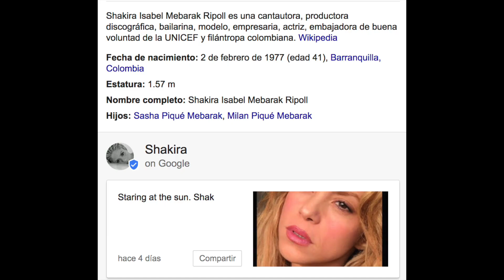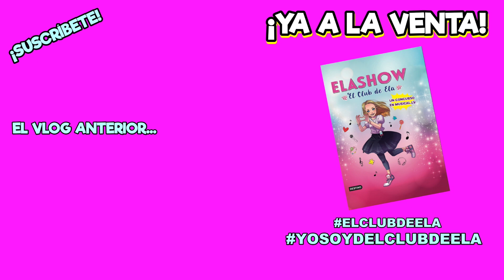🤪 ADIVINA la EDAD de estos FAMOSOS 😱 ¡RETO IMPOSIBLE! | Familia Carameluchi 👨‍👩‍👧‍👦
Carameluchis, en el vídeo de hoy os traemos un sabadosabadete muy divertido y que va a poner a prueba nuestro ingenio 😄¿Adivinaremos la edad de los famosos? Hay algunos que no os vais a creer la edad que tienen. ¡A ver cuantos acertáis!

*Si te apasiona viajar igual que a nosotros; Regístrate en Airbnb y consigue 25 euros de descuento en tu primera reserva con nuestro código

Correo postal:
FAMILIA CARAMELUCHI
Calle Verónica número 15.
Trasteros keepy - Buzón 55
C.P: 29651 - Las Lagunas
MIJAS COSTA